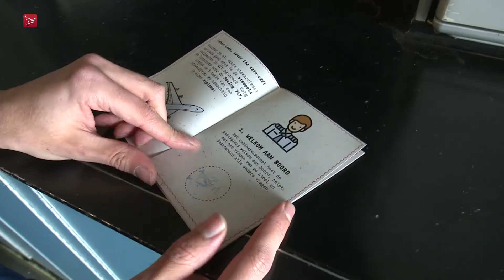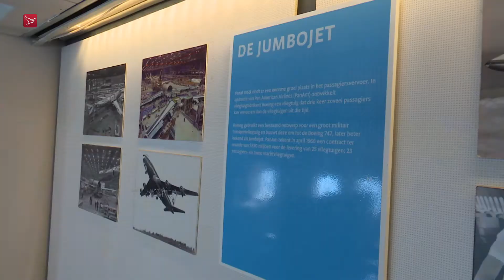Aviodrome in Lelystad geeft cursus stewardess in één dag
Wat zijn de taken van een steward of stewardess tijdens een vlucht? Bezoekers van het Aviodrome in Lelystad krijgen daar antwoord op tijdens de cursus 'Cabin Crew' in het museum.

Professioneel cabinepersoneel geeft tijdens de voorjaarsvakantie kinderen een korte cursus over alle taken in een vliegtuig. Wat moet allemaal gebeuren voordat het vliegtuig gereed is voor vertrek? Hoe controleer je dat er geen gevaarlijke voorwerpen aan boord worden gebracht en wat moet je doen in het geval van een noodsituatie?